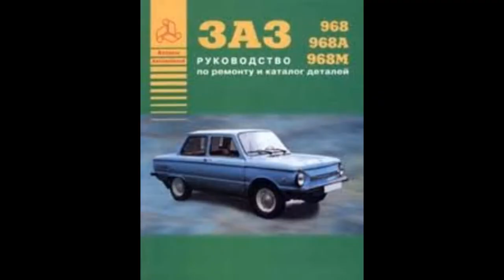Coches Gemelos En Vaz(1975 Vaz Zaz 966A Y 1987 Vaz Zaz 968M)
Dagger